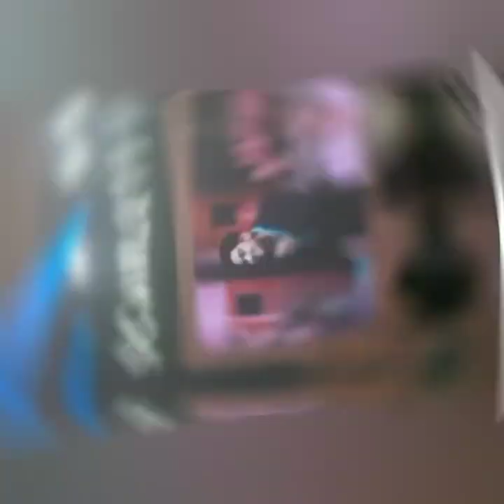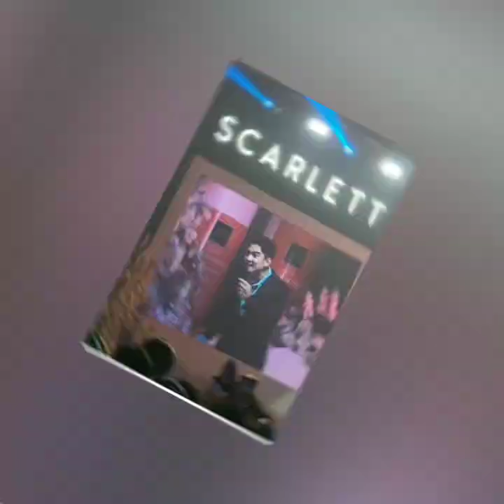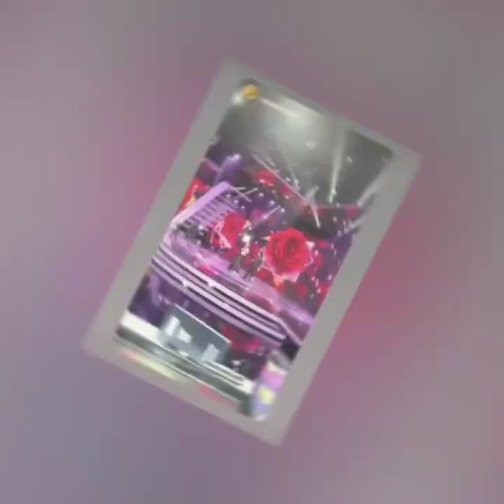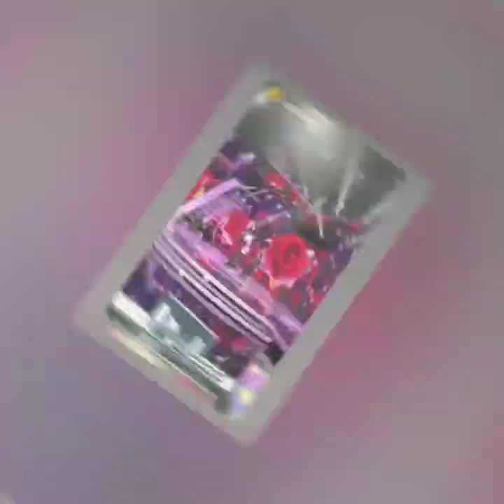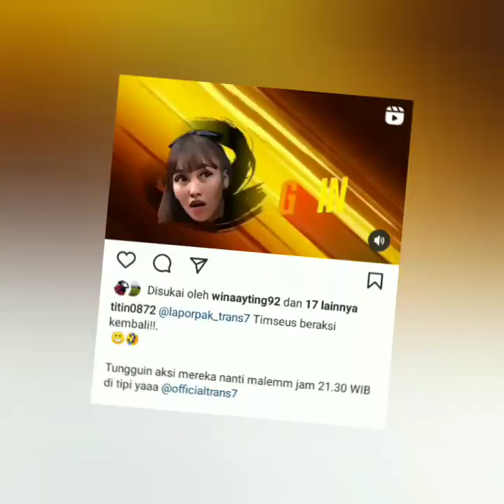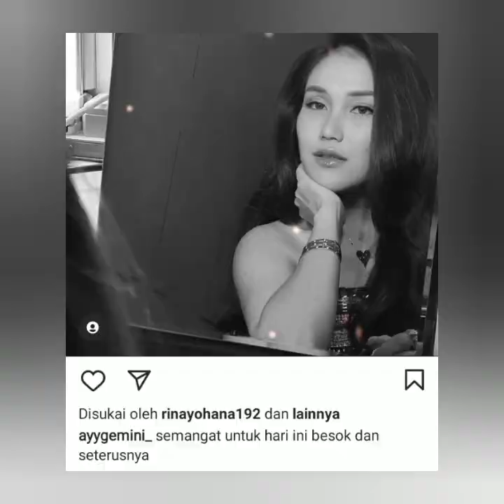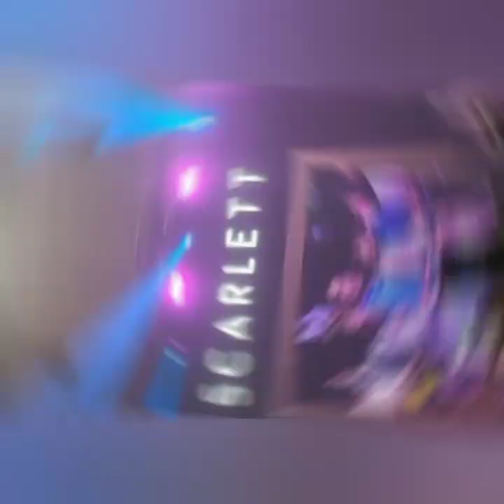KABAR TERUPDATE AYU TING-TING HARI INI, SPESIAL BERSAMA YANG SPESIAL. COBA LIHAT INI